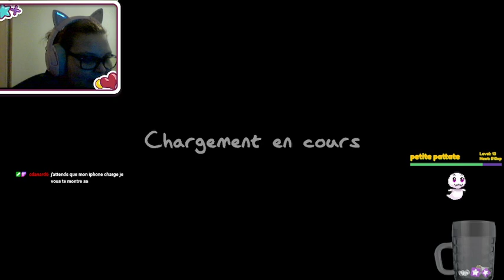a chaque fois que je trouve un fantome j'augmente la difficulte